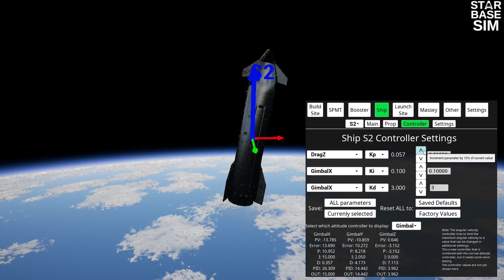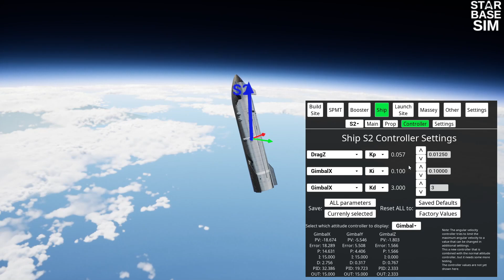Follow-Up to "How to fly and re-enter Starship" - watch if you have trouble with keeping attitude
I didn't actually use default controller parameters as these don't work well at both, high and low altitude.
This follow-up video shows what actually happens with default values and how to deal with it.